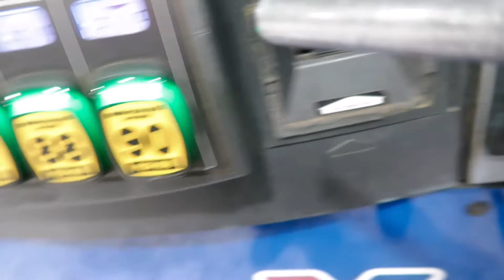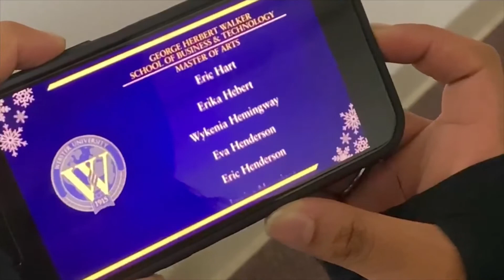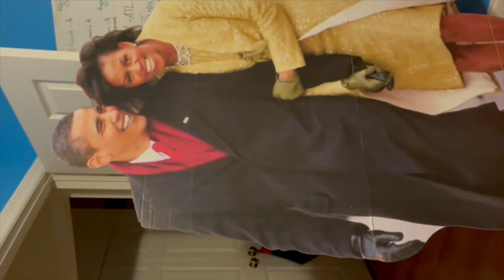NO INTERNET iN ALASKA?? | Vlogmas Day 11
Many things happened today! From office decorating to new phones and graduation ceremonies!